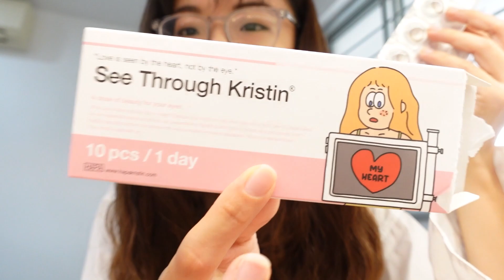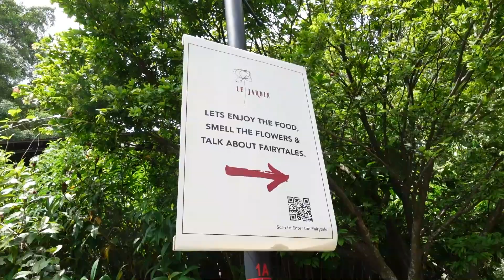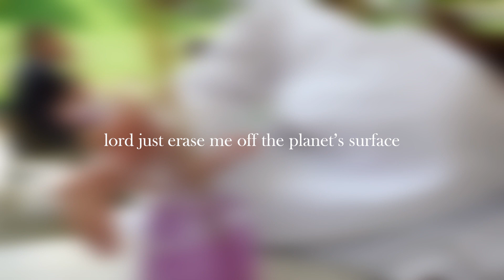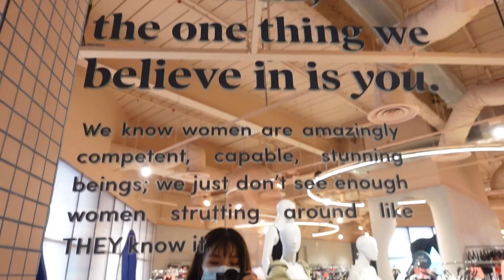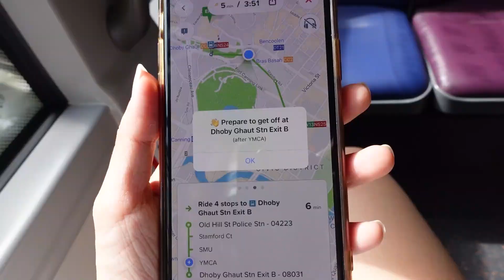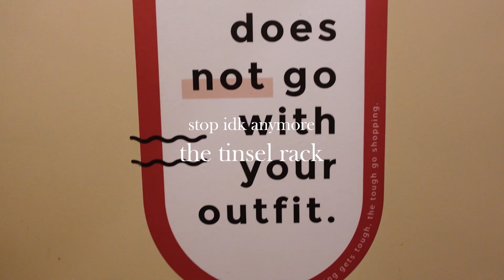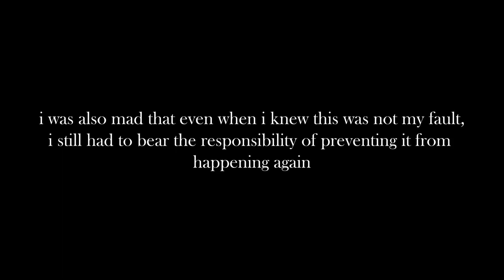An Aesthetic? Day Out - GRWM, Content Creating & CNY Shopping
Hello after 5 months!! I’ve missed making videos but I actually do have a buttload of backlogged footage to edit; the thought of that really stressed me out & made me procrastinate further so I decided to do something more casual first,, which turned out to be my longest video yet,,,,,,

I really had fun making this and also touched on something heavier & more sensitive at the end,, I sincerely hope that no one has to go through similar experiences and if they do happen, that we stand our ground :’)